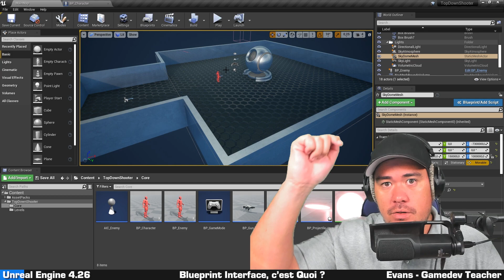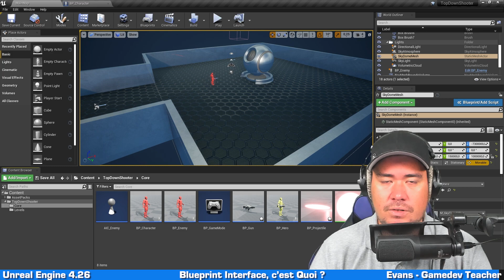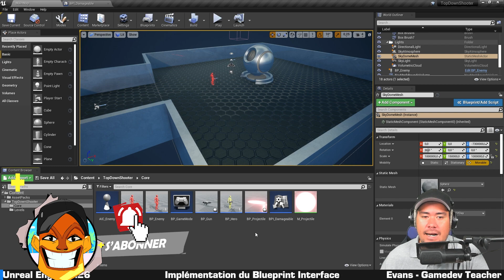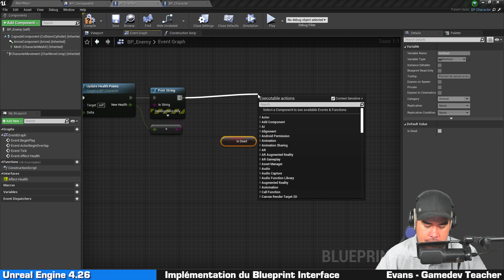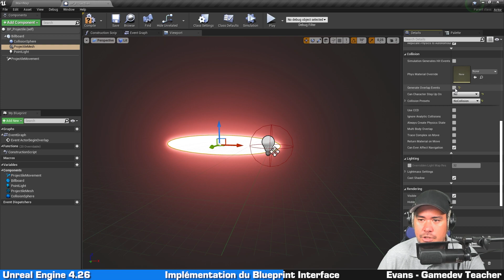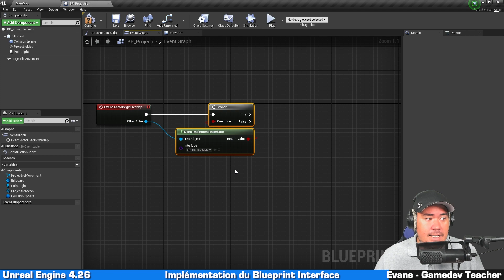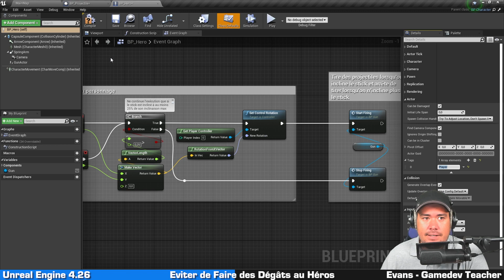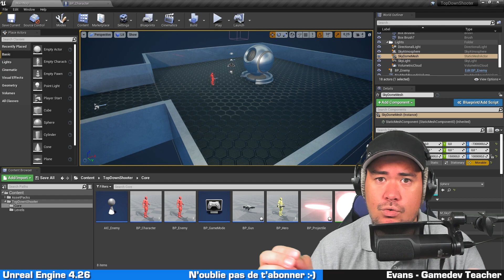Gestion SIMPLIFIÉE des DÉGÂTS | Unreal Engine 4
E10 : utilisons le pouvoir des blueprint interfaces pour faire des dégâts aux ennemis de notre jeu.

📌CHAPITRES📌
00:00 Introduction
00:24 Blueprint Interface, c'est quoi?
02:23 Création de notre premier Blueprint Interface
05:00 Implémentation du Blueprint Interface
13:03 Eviter de faire des Dégâts au Héros
15:49 Conclusion et Bêtisier